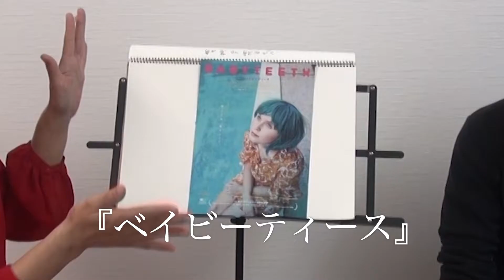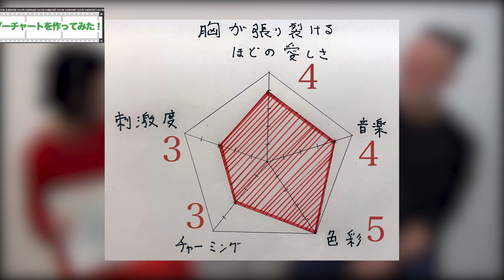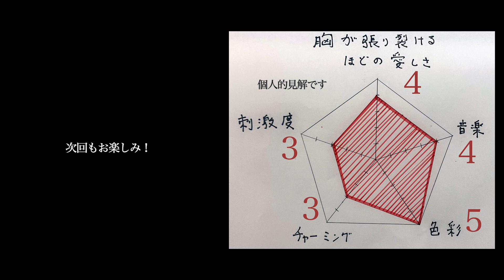【ベイビーティース】青が印象的なキラキラな世界【映画トーク】ときめき映画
時間の流れや登場人物の心情を「映像で魅せる」ということをしっかりと考えられている作品だなと思いました。
青の色がとても綺麗です。